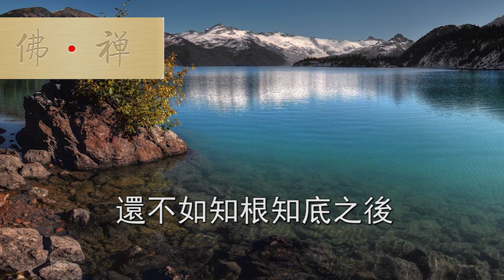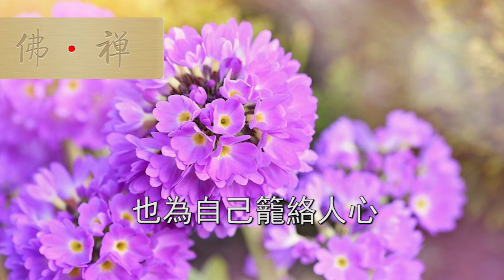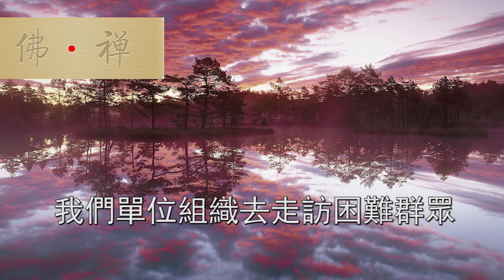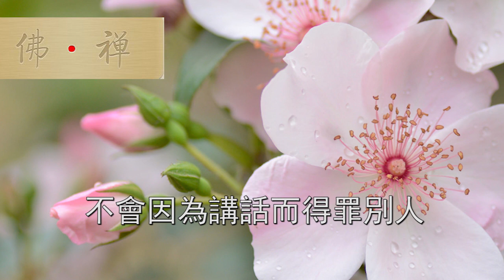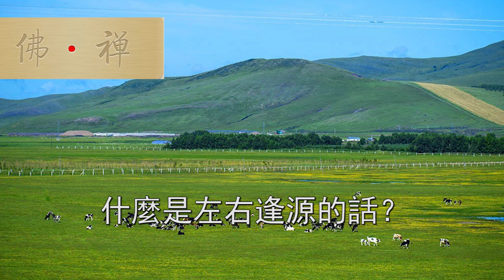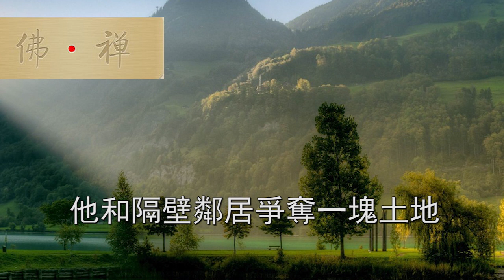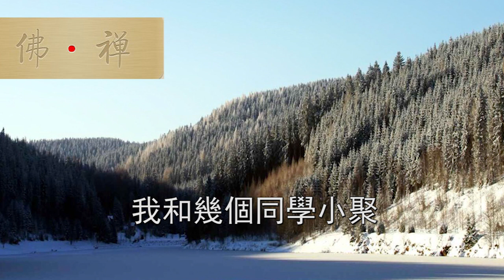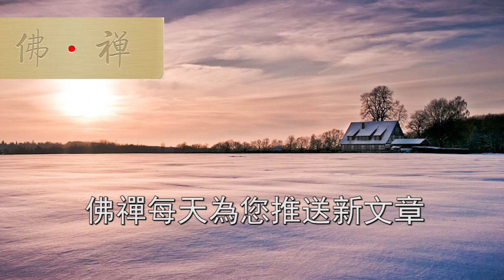佛禪：真正有城府的人，說話都有五個特點，現在知道還不晚！